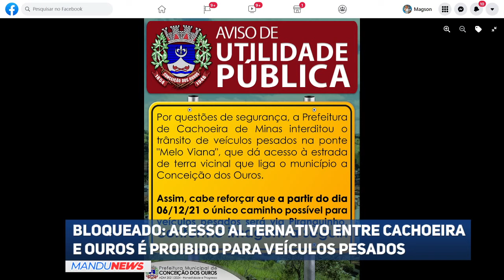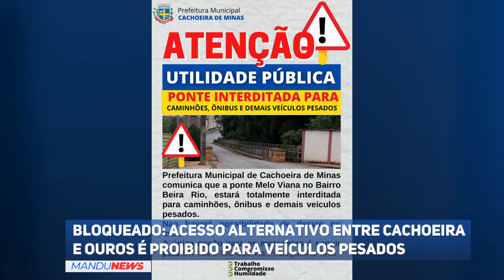Bloqueado: Acesso alternativo entre Cachoeira e Conceição dos Ouros é proibido para veículos pesados